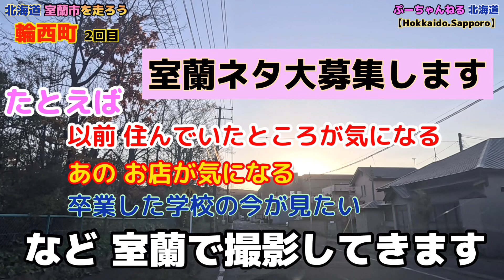北海道 室蘭市を走ろう ドラレコ映像 輪西町 第２回目 輪西町内のようすです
北海道 室蘭市を走ろう　室蘭市輪西町のドラレコ映像です　シリーズ化します　第２回目　輪西町内のようすです　次回も輪西町内の細い道を配信予定です